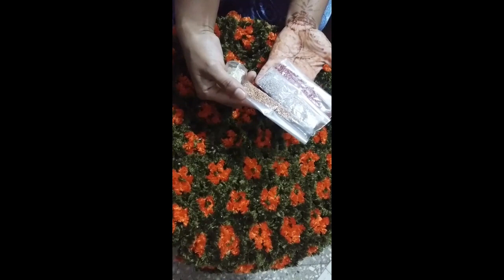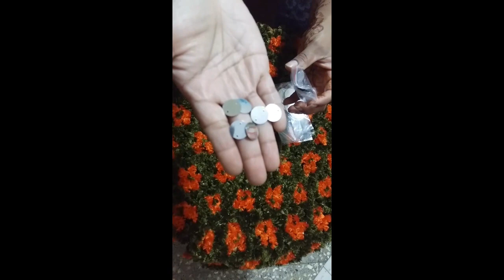Introduction to embroidery materials | malayalam